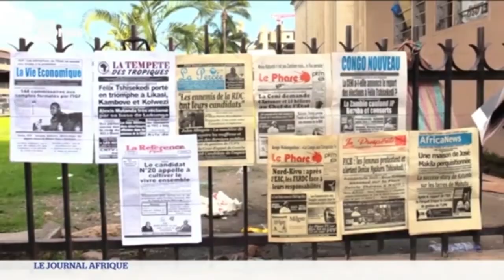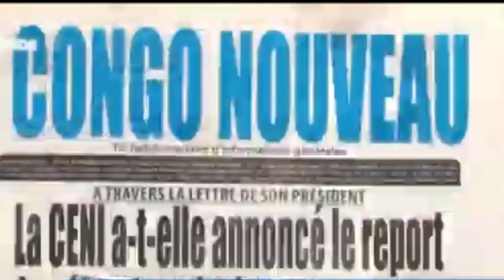LUCIEN MBUYU DECU DU REPORT SINE DIE DES ELECTIONS LOCALES EN RDC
Lire nos articles en cliquant sur ce lien